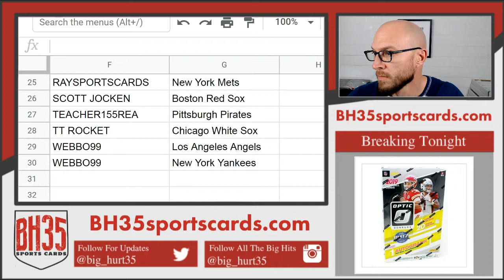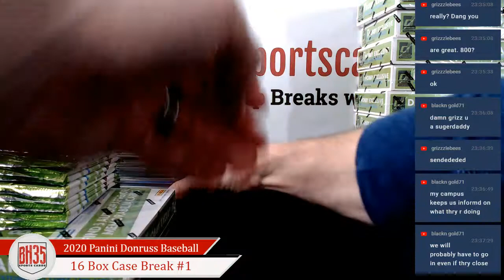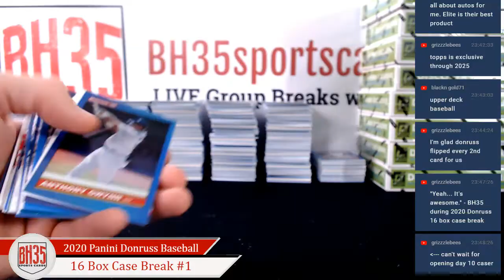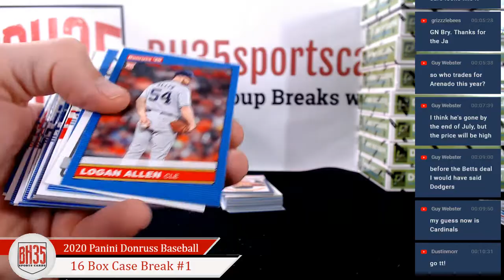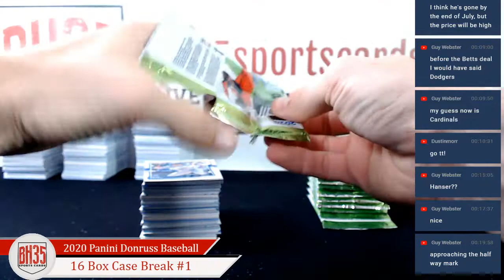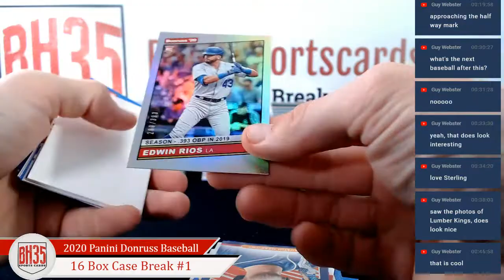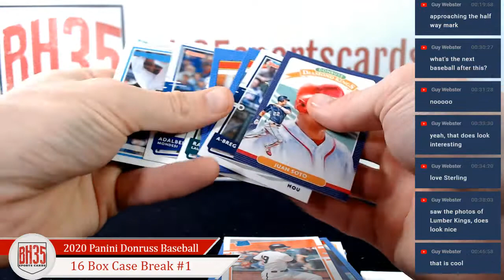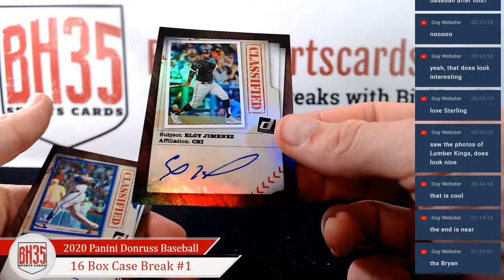2020 Panini Donruss Baseball | 16 Box Case Break Pick Your Teams